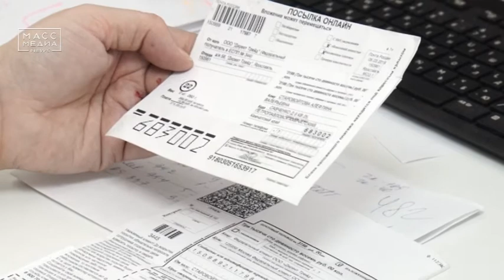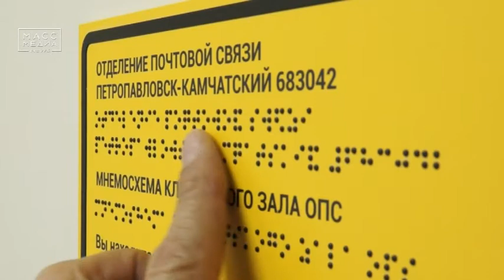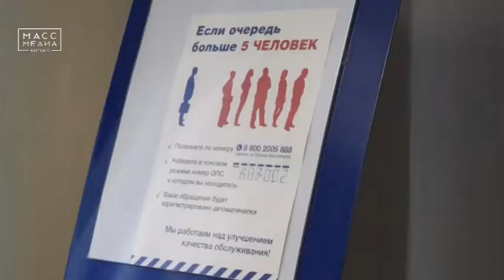Новое отделение «Почты России» открылось в Петропавловске | Новости сегодня | Масс Медиа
Новое отделение «Почты России» открылось в Петропавловске. Оно расположилось в микрорайоне «Северо-Восток», где до этого было всего одно отделение на весь район, который расширяется буквально с каждым днем. Накануне Депутаты законодательного собрания приехали, чтобы проверить работу нового почтового отделения, пообщаться с сотрудниками и клиентами.

Глава Камчатского филиала «Почты России» Оксана Селеменева выразила надежду, что новое отделение будет процветать и радовать жителей «Северо-Востока».

Новое почтовое отделение уже позволило разгрузить старое, которое находится по улице Виталия Кручины 8. Там замечено значительное сокращение очередей. Планируется, что в скором времени оно переедет в новое большое здание неподалеку, где людям и сотрудникам «Почты России» будет намного комфортнее и удобнее.

Отметим, что здание на Виталия Кручины 8/6 пустует на протяжение нескольких лет. В 2017 году его передали «Почте России» для открытия дополнительного отделения связи.